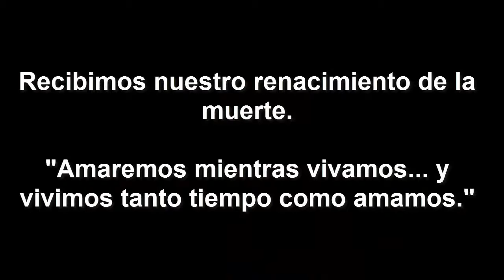Los sirios prendieron la vela número seis en su lucha por libertad.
En el marco del sexto aniversario de la revolución siria, seguimos todavía a pesar de los horrores y las tragedias y decididos a conseguir la libertad para Siria y su pueblo.